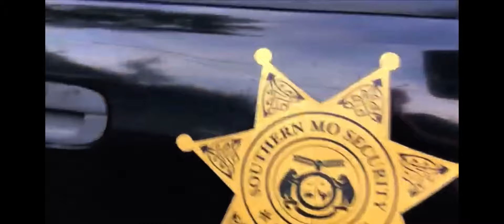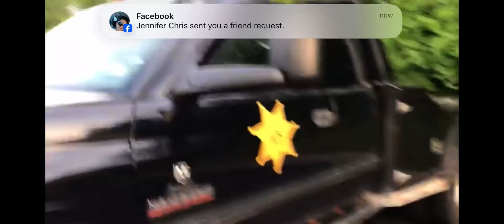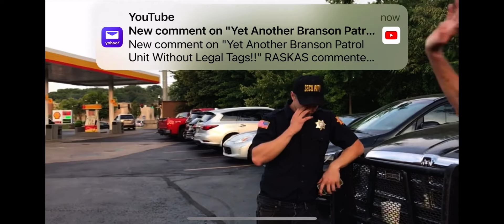I’m Here To Control You!! Nope!!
This security guard called me a foul name and can’t seem to figure out how to dial 911!!